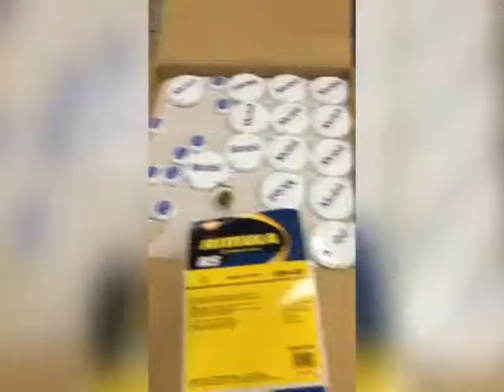В Тольятти возбуждено уголовное дело по факту незаконного использования товарного знака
- форум по маслам, присадкам и смазкам